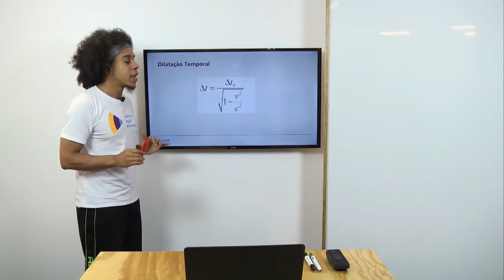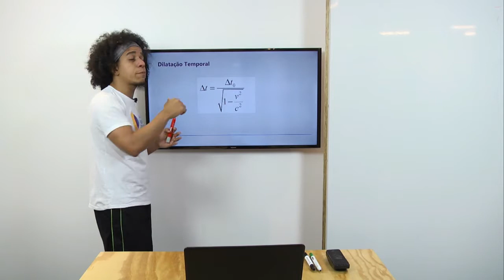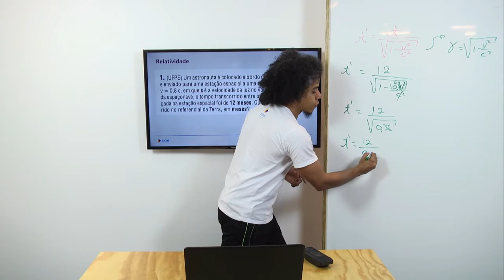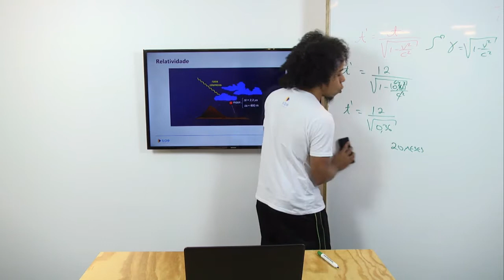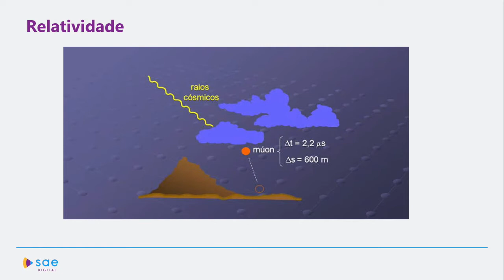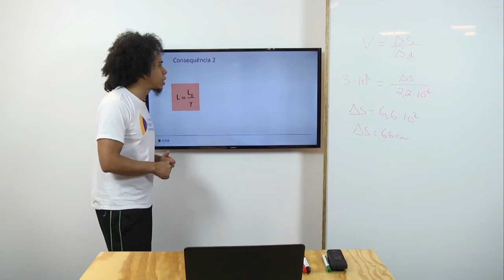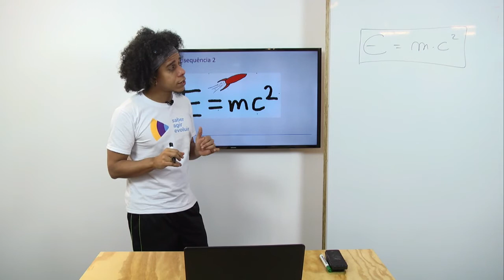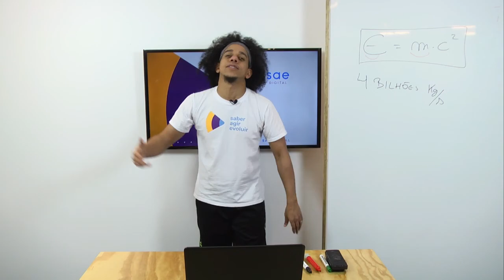3ª série I Física I Física moderna I I Aula 02